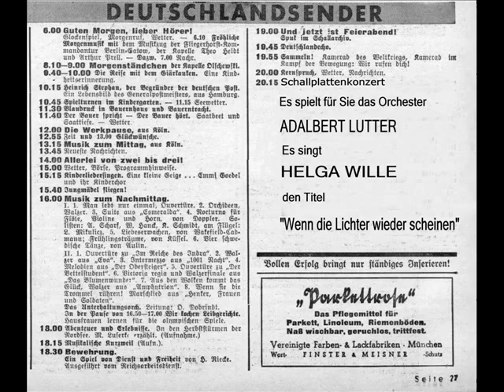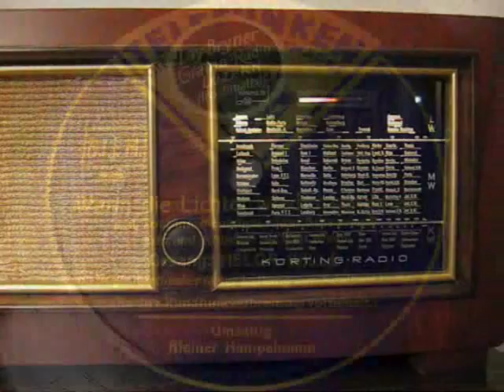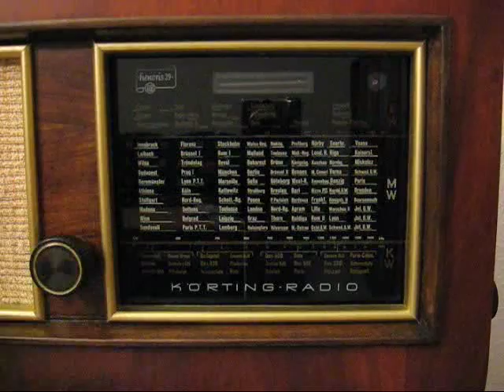Adalbert Lutter - Wenn die Lichter wieder scheinen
Aus dem Dokumentarfilm: Menschen ohne Schwerkraft
Orchester Adalbert Lutter
Gesang: Helga Wille
Telefunken A 10412
Matritzennummer: 26291
Aufnahmejahr: 1942